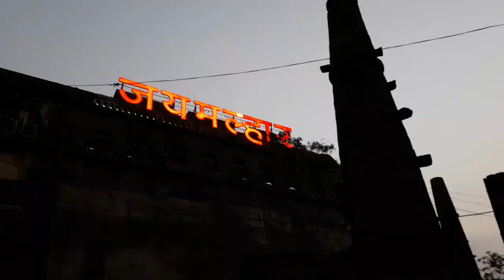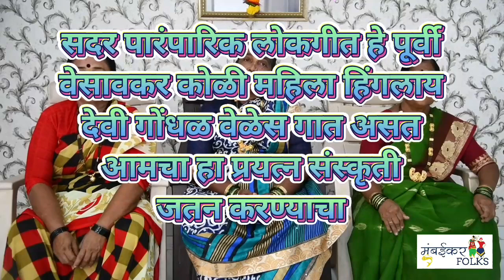Hinglai Devi Baheru Parali go New Official Hinglai Devi Gondhal Song 2021 /हिंगलाय देवी बाहेरु परली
*"Hinglai Devi Baheru Parali Go"*

*"हिंगलाय देवी बाहेरु परली गो"*

New Gondhal Song

Concept & Direction : Mumbaikar Folks - Mohit Ramle

Lyrics: Traditional Hinglai Gondhal KoliGeet + Additional - Mohit Ramle
Singer : Yukta Patil

Music composed by: Rohan / Darshan {RD Boy's}

आई हिंगलाय देवी, वेसावे

आईचा आज वेसावे कोळीवाडा येथे द्विवार्षिक गोंधळ उत्सव आहे. तर आईच्या कृपेने आज *Mumbaikar Folks* ह्यांचे दिग्दर्शन आणि *RD Boys*  ह्यांच्या धम्माल पारंपारिक लयबद्ध संगीत व गायिका *Yukta Patil* हिच्या सुमधुर आवाजात घेऊन आलोय एक पुरातन पारंपारिक हिंगलय गोंधळ कोळीगीत

म्हणजे हिंगलय आई गोंधळ आवतांन/आमंत्रण घेऊन देऊळ सोडून तिच्या खंडोबा, बाहिरी देव - काळ भैरव व खंडेरी वेताळ देव ह्यांच्या स्थानी जाते.

सुंदर भावपूर्ण कोळीगीत जरूर ऐका आपल्या *"Mumbaikar Folks* Youtube channel वर

Special Thanks:
Vesawa Koli Jamat Trust
Jejuri Martand DevSansthan, Kadepathar Devsansthan
KaalBhairav Devsansthan, Vaksai
Vesawkar Koli Bandhav
Smt. Vasanti Hule & Patil Gully Mahila Mandal
Abhishek Desai
Child Artist: Dhiti S. Bhanji
RD Boy's - Rocks 🙂✋